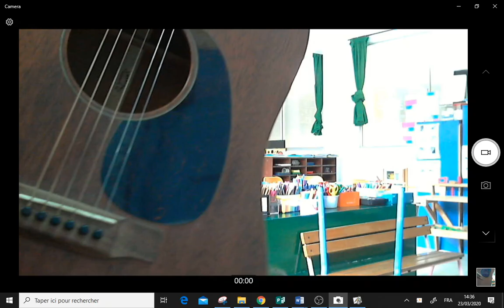le sud Nino Ferrer - chanson pour enfant - kids french song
le sud Nino Ferrer , chanson pour enfants. Chanson maternelle. chanson élémentaire